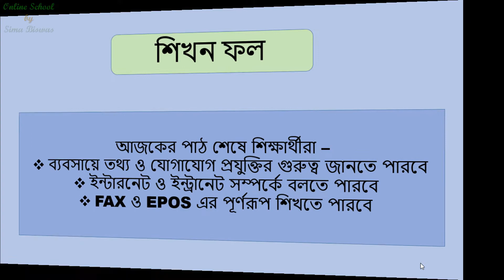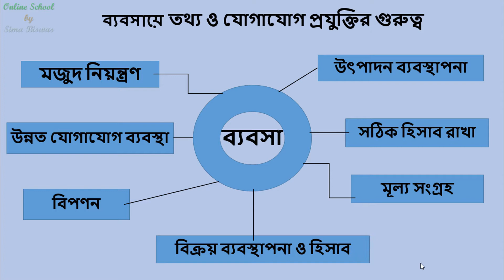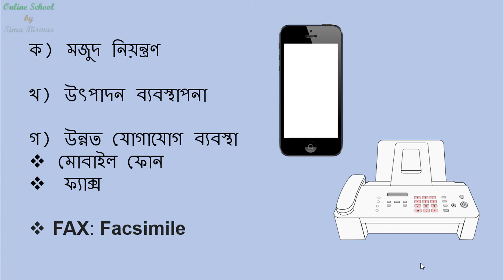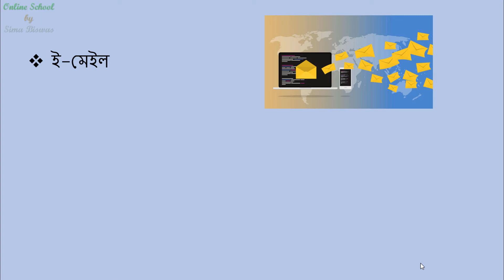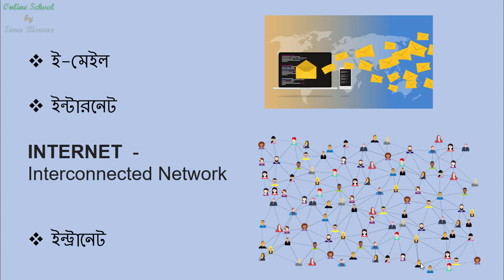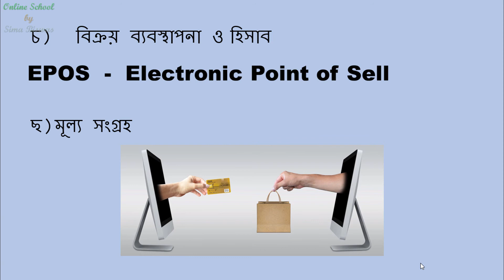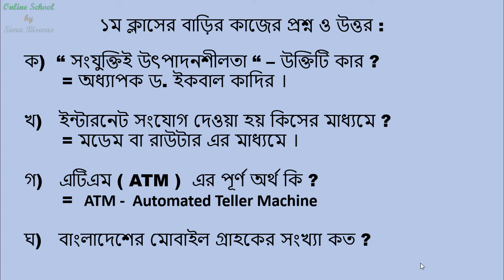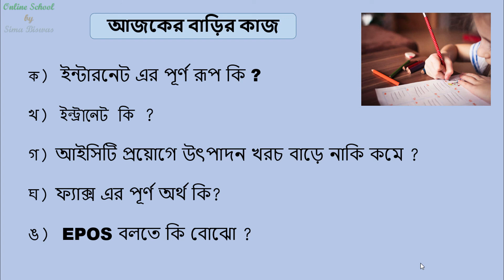অষ্টম শ্রেণি, তথ্য ও যোগাযোগ প্রযুক্তি, অধ্যায়-১ (পর্ব-২) | ICT Class of 8 | অষ্টম শ্রেণির আইসিটি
অষ্টম শ্রেণির আইসিটি, অধ্যায়-১ (পর্ব-২):: তথ্য ও যোগাযোগ প্রযুক্তির গুরুত্ব ||
আজকের এই পাঠের মাধ্যমে, ব্যবসায়ে তথ্য ও যোগাযোগ প্রযুক্তির গুরুত্ব সম্পর্কে বিস্তারিত জানতে পারবে।